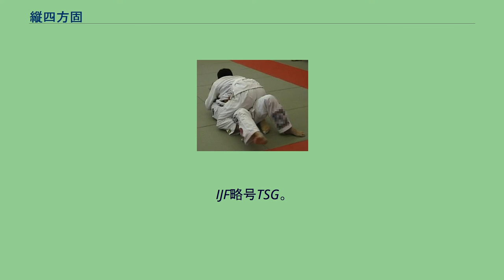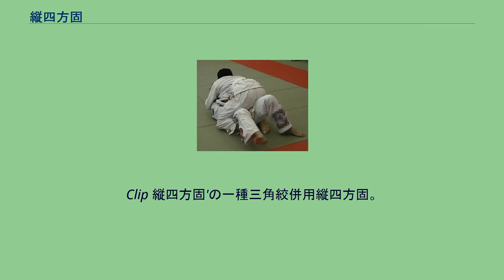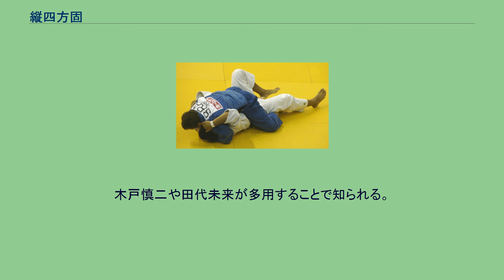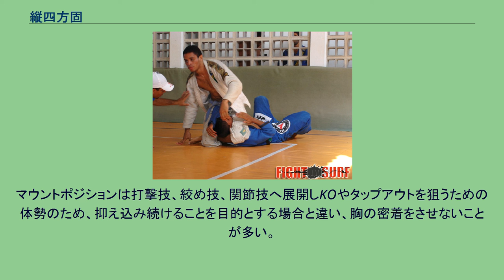縦四方固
縦四方固の基本形 縦四方固（たてしほうがため）は、柔道の固技の抑込技の一つ。
IJF略号TSG。
相手の上半身に跨がって抑え込む技。
基本形は仰向けの相手の胴に両脚でまたいだ「馬乗り」状態から胸を密着させ両腕で相手の頭を抱え抑え込む。
相手の首や肩を腕で、相手の両脚を脚でコントロールし、ブリッジや脚を絡む動きを封じる。
跨がっていても相手の足のほうを向いて抑え込む場合は崩上四方固となる。
相手の両腕が脚の下にある場合は抑込技として認められない。
ブラジリアン柔術でもマウントポジションとしてはポイントは得られない。
アドバンテージは得られる。
崩縦四方固（くずれたてしほうがため）は両腕で相手の頭を抱えず、片方の肩もしくは腕を抱え、やや自ら襷型になって抑える縦四方固。
腕固め縦四方 腕固め縦四方（うでがためたてしほう）は腕挫腕固を掛けながらの崩縦四方固。
片脚を絡まれたハーフマウントから腕挫腕固を掛けはじめ、抑え込みに入っていく場合もある。
また、そのまま腕挫腕固に極める場合もある。
S字マウント S字マウント（えすじマウント）は相手の左腕を制しながら左脚を相手の右肩と頭の間まで踏み込んだ崩縦四方固。
映像資料『講道館柔道 固技 分類と名称』で柏崎克彦の試合映像を含め紹介されている。
シバロック シバロックとは仰向けになった相手の右腕を固めながら相手の右側面に付いて抑え込む崩縦四方固。
その際に相手の背後に自らの両脚が入り込んだ状態になる。
この抑え込みは縦四方固に分類される。
国士舘大学の学生によって開発されたと言われている。
なお、2018年からIJFは腕を覆わない形のシバロックを認めなくなった。
別名4869（しばろっく）。
Clip 縦四方固'の一種三角絞併用縦四方固。
相手は前三角絞に対し、タップアウトをしている。
三角絞併用縦四方固（さんかくじめへいようたてしほうがため）は前三角絞を掛けながら抑える縦四方固。
胸を相手に密着させずに手を畳についたりして返されないようにする。
そのまま、前三角絞で参ったをとってもよい。
ひっくり返された場合は前三角絞で参ったを狙う。
七大柔道では下からの前三角絞から逆転した形は抑込技として認められない。
ブラジリアン柔術ではマウントポジションとしてポイントもアドバンテージも得られない。
柔道川石メソッドでは通常とは両脚を左右逆に組んだ三角絞併用縦四方固を縦三角固（たてさんかくがため）と紹介している。
肩固併用縦四方固（かたがためへいようたてしほうがため）は肩固のように相手の片腕と頭を抱えながら抑える縦四方固。
映像作品『講道館柔道 固技 分類と名称』では縦四方固の一種だとしている。
脚三角からの縦四方固とは、ヒラメ(体を伸ばしながらのうつ伏せ状態)になった相手の背後から両脚を自らの両脚で絡ませながら相手を仰向けに横転させ返して自らの両脚を持ち上げ相手の両脚が効かないようにして抑え込む技。
木戸慎二や田代未来が多用することで知られる。
縦四方固はブラジリアン柔術、総合格闘技ではマウントポジションと呼ばれている。
マウントポジションは打撃技、絞め技、関節技へ展開しKOやタップアウトを狙うための体勢のため、抑え込み続けることを目的とする場合と違い、胸の密着をさせないことが多い。
詳細はグラウンドポジションを参照されたい。